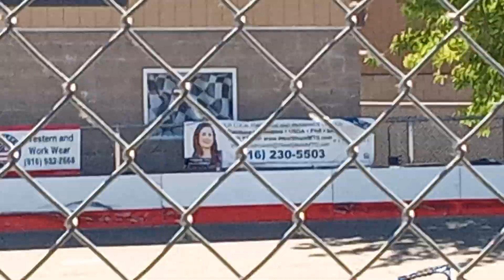Benji Smith Spun out!